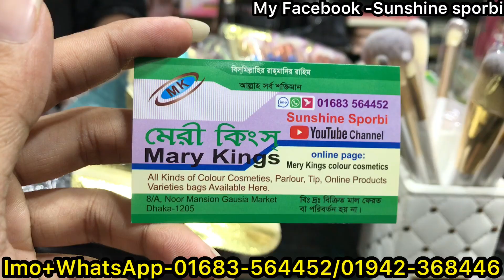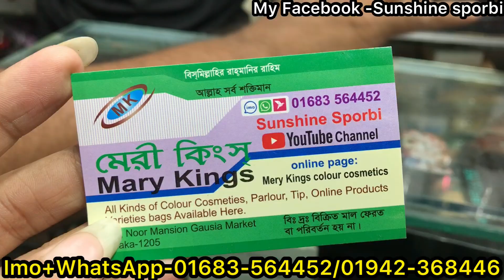ঈদের লুটপাট সেলে মেকাপ ব্রাশ সেট কিনুন || Makeup Brush set collection 2023